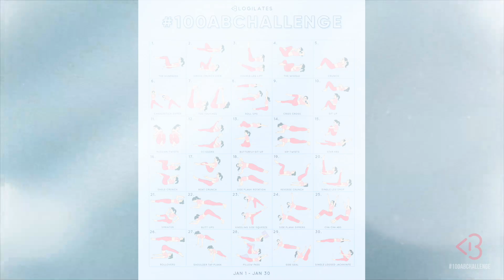Day 21: 100 Sprinters! | 100AbChallenge w/ Rebecca Louise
It's only fitting that since Rebecca Louise is here, we do a move that works the ENTIRE CORE like crazy! If you aren't shaking after doing 100 sprinters... go back and do them again!! Do any of you feel how much stronger the 100 Ab Challenge is making you yet??

Workout starts at 1:08!

Cassey Ho is an award-winning fitness instructor, entrepreneur and online personality. As the creator behind Blogilates, the #1 female fitness channel on YouTube, she’s transformed millions of lives through helping them achieve their strength and weight-loss goals. She focuses on making fitness fun and the results are evident. Cassey's unique format, POP Pilates©, which launched as a workout video on YouTube in 2009, has become a live fitness class that can be taken at gyms all over the world with over 3,000 POP Pilates classes being taught monthly. Her authenticity continues to shine through, making her one of the most relatable fitness icons online and beyond. She's also the author of the best-selling book, Hot Body Year Round and is the designer of her own activewear line, POPFLEX.

With a wide range of free workout videos available, Cassey's channel focuses on ab exercises, butt & thigh exercises, arm exercises, pilates, cardio routines, fat burning workouts, high intensity interval training workouts (HIIT), stretching and flexibility routines and so much more!